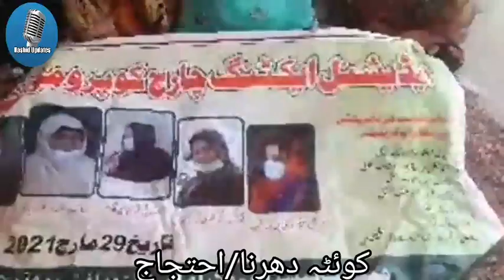Quetta Govt Employeea protest in final round|Disparity Reduction Allowance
today Quetta Employees protest in final round after some tome leadership decion finally ..